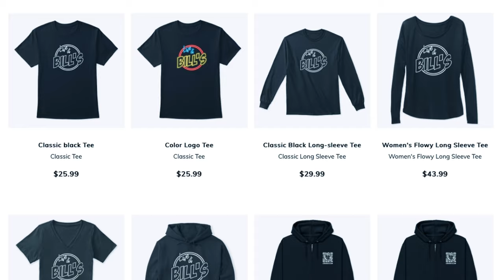Live at Bill’s Episode 51: Honeycutt Southern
In this episode, Honeycutt Southern is bridging the sounds of yesterday and today, Honeycutt Southern can be described as straight-ahead, blue-collar rock. Our lyrics are relatable and our hard-hitting riffs are inimitable. Whether you’ve got the pedal down cruising the open road or playing a mean air guitar while at your desk, Honeycutt Southern offers savory musical goodness to satisfy your rock and roll cravings.
 Tonight they are here to rock Live at Bill's

Help keep Live at Bill's going!!! Hit up our Tip Jar here:
And, to see a complete list of upcoming shows and all things Live at Bill's visit